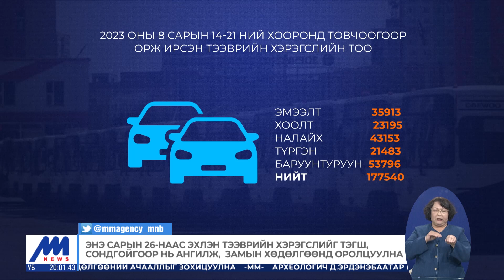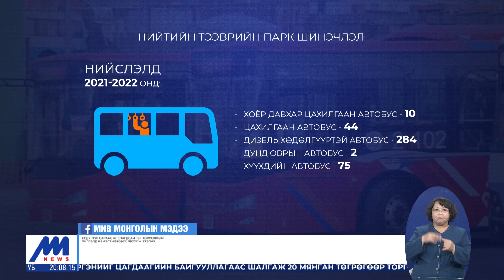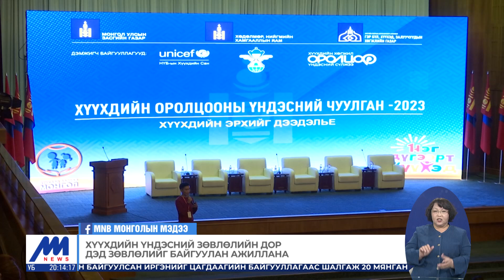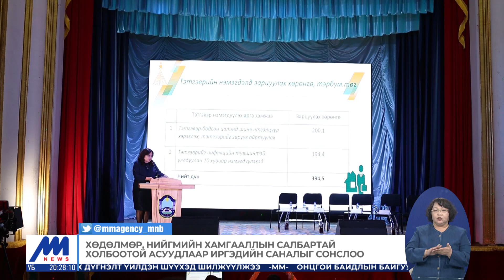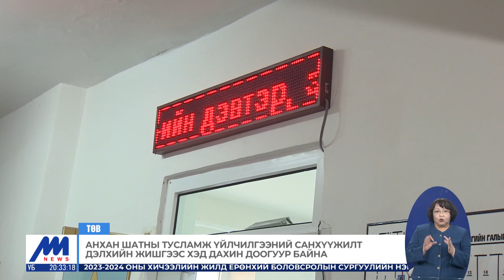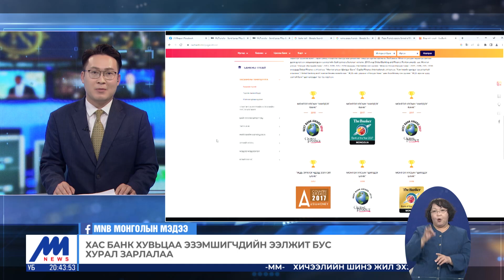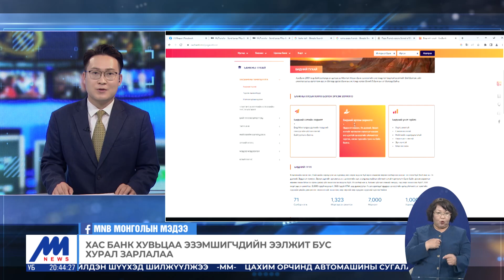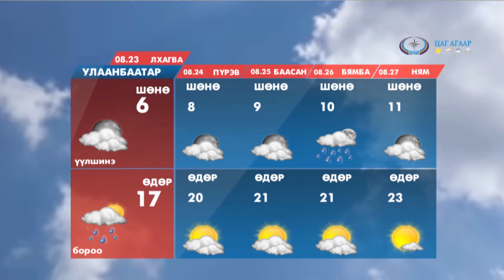"Цагийн хүрд" мэдээллийн хөтөлбөр /2023.08.22/